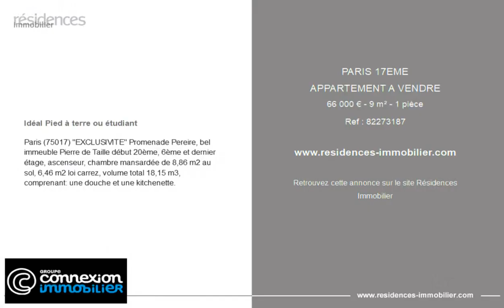PARIS 17ÈME - APPARTEMENT A VENDRE - 66 000 € - 9 m² - 1 pièce(s)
Référence : 82273187

Idéal Pied à terre ou étudiant

Paris (75017) "EXCLUSIVITE" Promenade Pereire, bel immeuble Pierre de Taille début 20ème, 6ème et dernier étage, ascenseur, chambre mansardée de 8,86 m2 au sol, 6,46 m2 loi carrez, volume total 18,15 m3, comprenant: une douche et une kitchenette.

Cette annonce vous est proposée par l'agence CONNEXION IMMOBILIER MAIRIE DU 18

|2806428|